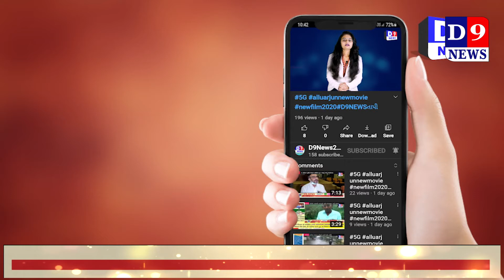ઇસુદાન ગઢવી સુરતની મુલાકાતે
Title:  સુરત ઇસુદાન ગઢવી સુરતની મુલાકાતે
Name of the Reporter : akshy vadher
Date & Time : 16/06/2021 12:00:00

Descriptions
આમ આદમી પાર્ટી માં જોડાયા બાદ ઇસુદાન ગઢવી સુરતની મુલાકાતે આવતા ઇસુદાન ગઢવી ને સુરત મા ખૂબ સારો પ્રતિસાદ મળી રહ્યો છે.

ઇસુદાન ગઢવી આમ આદમી પાર્ટી માં જોડાયા બાદ તેવો  સુરતની મુલાકાતે પહોચ્યા હતા. આપમાં જોડ્યા બાદ ઇસુદાન ગઢવી સુરતની મુલાકાતે આવતા ભાજપની ઉધ હરામ થઈ છે. રાજનીતિમાં જોડાયા બાદ ઇસુદાન ગઢવી સુરતમાં પ્રથમવાર મુલાકાતે આવ્યા હતા જ્યાં સરથાણા ખાતે આવેલ તક્ષશિલાએ પહોચી 22 ભૂલકા ને યાદ કર્યા હતા. તક્ષશિલા અગ્નિ કાંડમાં મૃત્યુ પામેલા ભૂલકા ઓ ને પુષ્પ અર્પણ કરી સ્રધાંજલિ અર્પી હતી. અને  ઇસુદાન ગઢવી સુરતની મુલાકાતે આવતા આમ આદમી પાર્ટી ના કાર્યકર્તા સહિત ના લોકો મોટી સંખ્યા મા ઉપસ્થિત રહ્યા હતા.